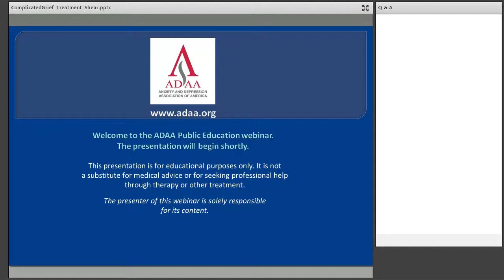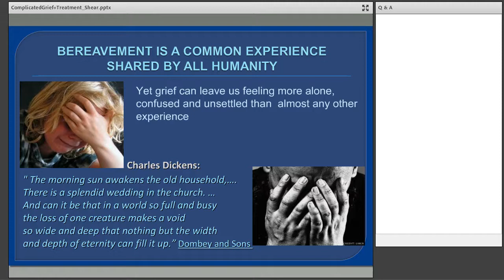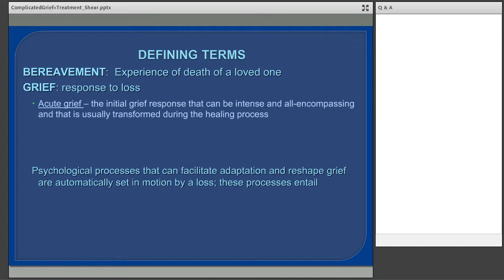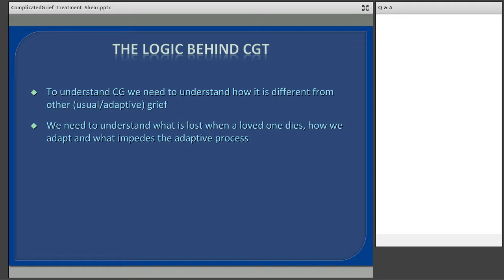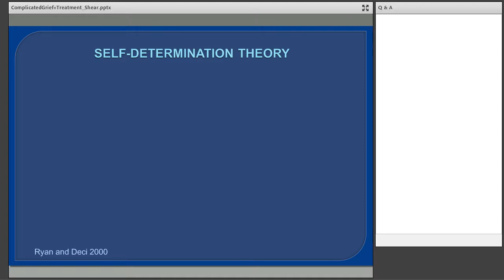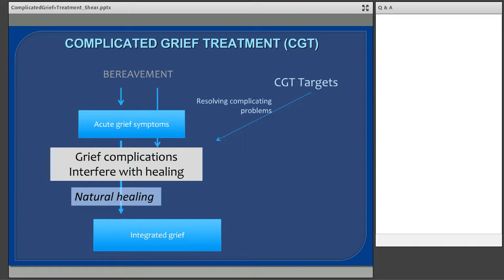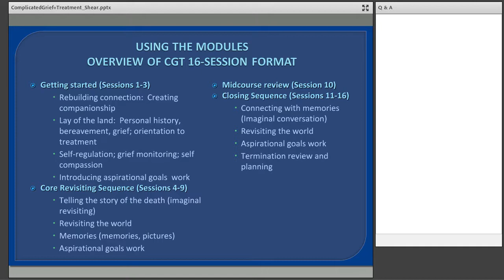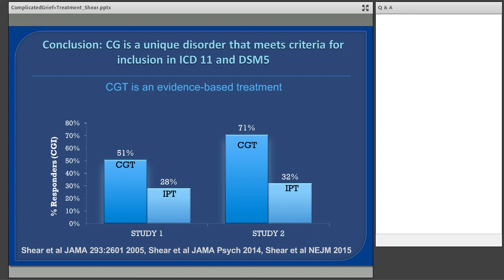Getting Help for Complicated Grief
Katherine Shear, MD, explains complicated grief, how it differs from bereavement, and how you can find treatment and relief.